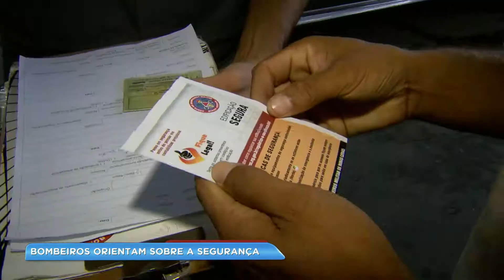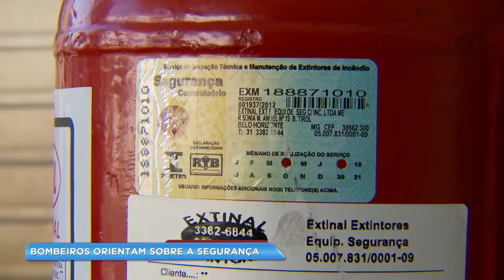Bombeiros orientam sobre segurança em postos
O posto de combustíveis pode representar um perigo caso as normas de segurança não sejam respeitadas. Foi por isso que os bombeiros decidiram encarar uma maratona para conscientizar clientes e funcionários de postos em mais de trinta cidades no estado.